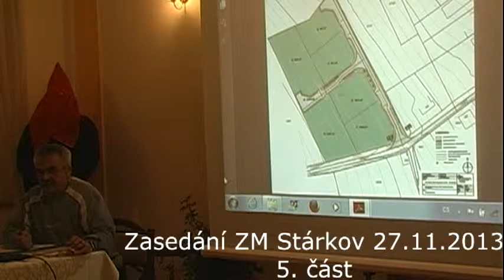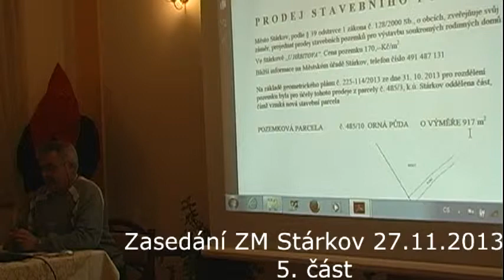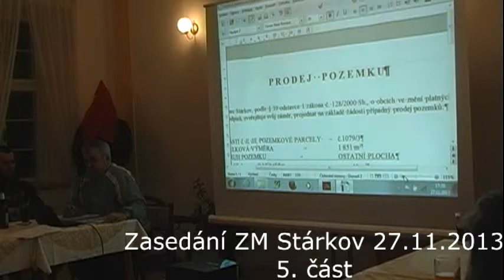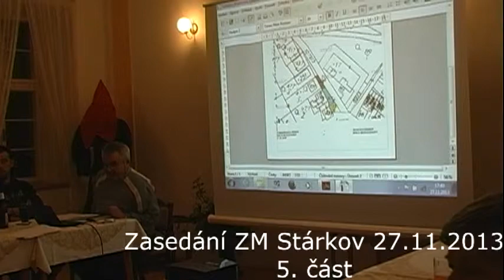Zasedání ZM Stárkov 27. 11. 2013 - 5. část